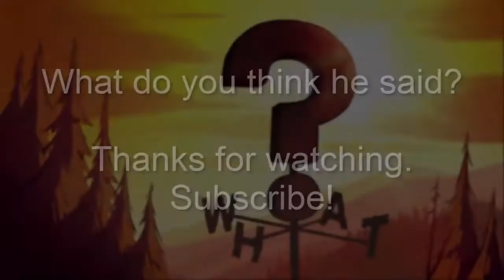Bill Cipher Death Message